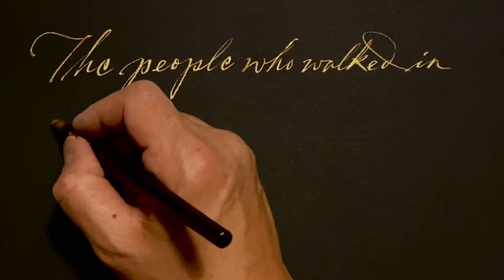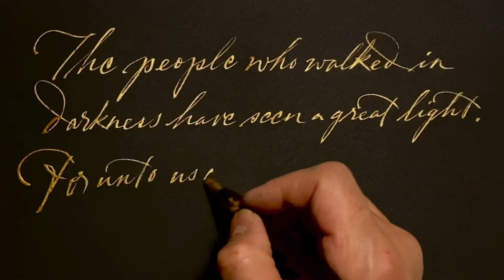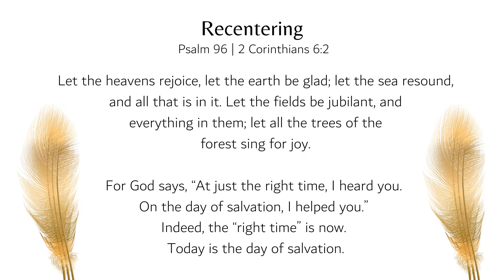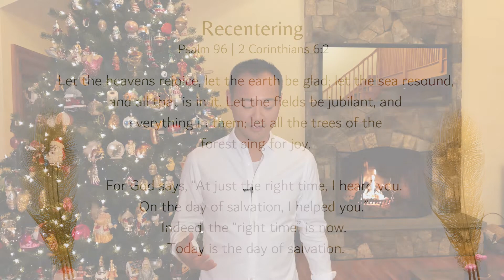Christmas Day Service | One of Humility | Luke 2:8-20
On this Christmas Day, we invite you to experience the historical significance of Christmas and a time of personal guided reflection.

However challenging or disappointing 2021 may have been, we believe the Divine desires to meet us exactly where we are at. Come and experience God's light and allow it to shine into the areas of your life where you long for hope.

Sermon & Guided Reflection: Rev. Aaron Bjerke

Worship Director: Alison Maddox
Musician: James Maddox

►SUPPORT: If you'd like to support our mission, we welcome you

Sync ID: MB01WTR2VNXXQ19